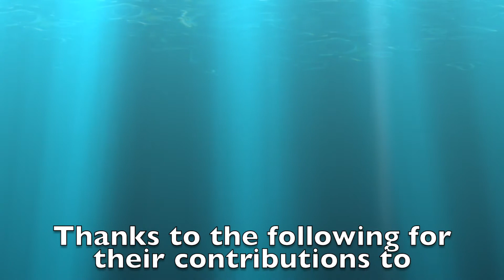Eileen Olson Fine Art Abstract Virtual Tour Ward Museum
This is a beautiful virtual walking tour through an abstract art exhibit by Bethany Beach, DE artist , Eileen Olson. The art show takes place at the Ward Museum Of Waterfowl Art in Salisbury, MD.from July 18, 2020 -February 14, 2021